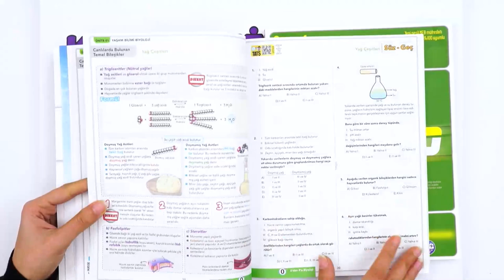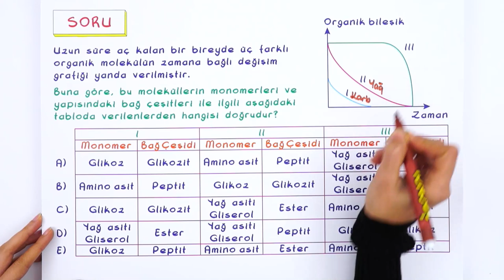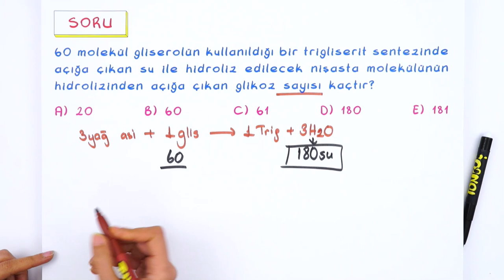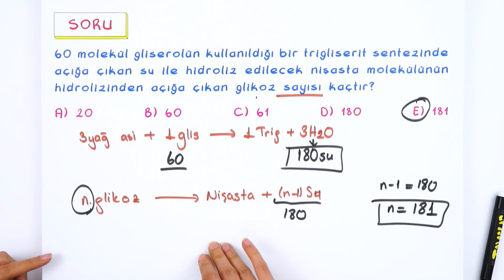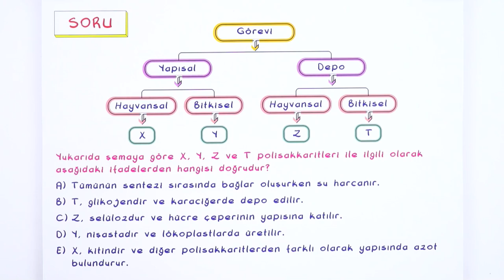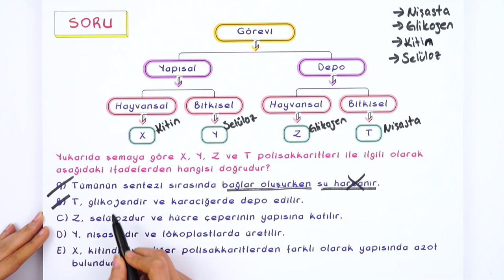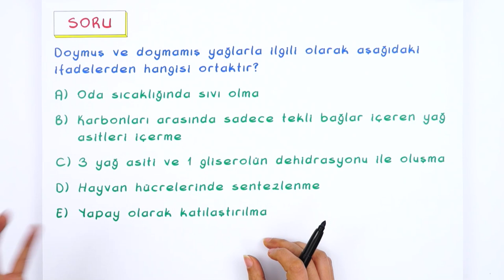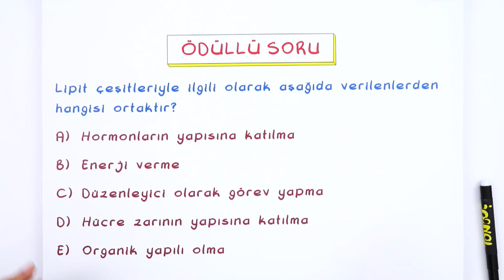Karbonhidratlar - Yağlar - Proteinler | Pratik Soru Çözümü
Derslerde öğrendiklerimizi pratik soru çözümleriyle pekiştiriyoruz ✍ Hangi konulardan soru çözümleri gelsin istersin ?  Yorumlara yaz 👇